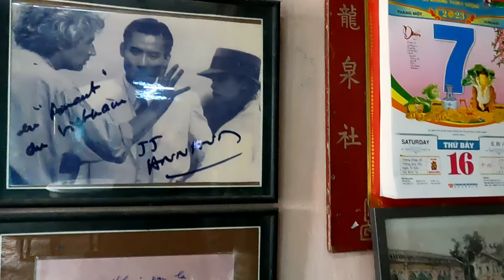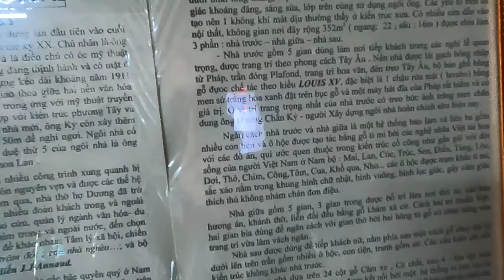Ngôi Nhà Cổ Bình Thủy 150 năm tại Cần Thơ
Nhà cổ Bình Thủy